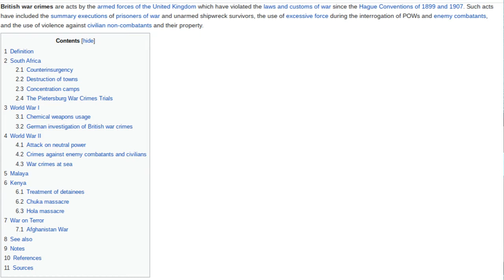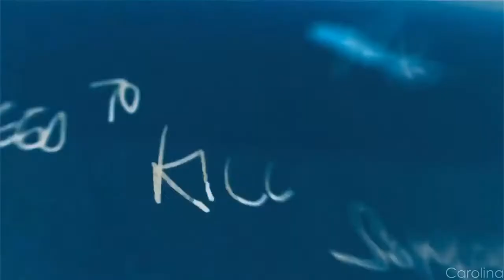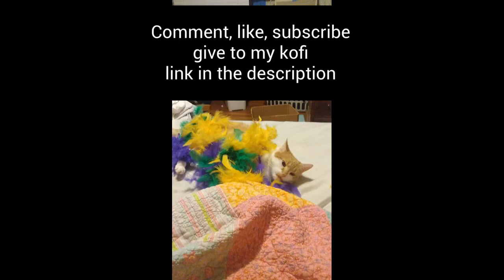Sherlock Episodes: Absolute Garbage to Not that Bad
Content warning: this video contains a discussion of BBC Sherlock. Spoilers abound.
My brain hates me so I'm ranking all the Sherlock episodes to appease the hyper-fixation gods. May they at last be merciful on my soul.
Thank you Ella Qualia for the idea.
Give so I can get a wheel chair with out selling organs on the black market.